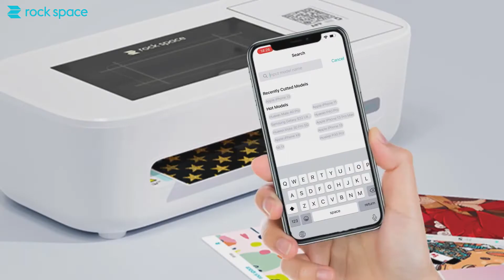rock space Smart Bluetooth plotter ZC3-B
rock space Smart Bluetooth plotter ZC3-B ensures you have the smoothest film cutting experience.
✅Cutting area increased by 15%
✅Double-track design
Offer lower prices with better performance.